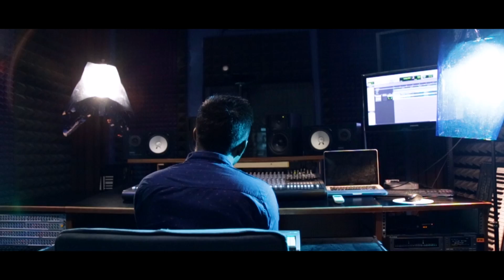tribute to Habib wahid by saif-bangla song/cover song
This song is dedicated to my idol Habib wahid. He has done a lot to Bangladesh music industry. This is a small gift for him.

original songs : dub/hridoyer kotha
cover singer : salman sadik saif
DOP : sean loke chun fei (malaysia)
edit : salman